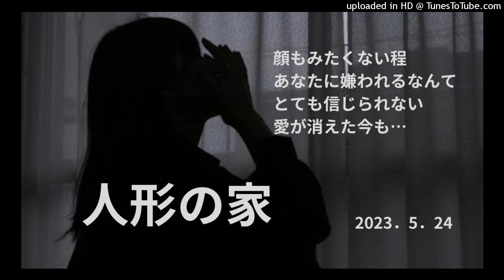人形の家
忘れ去られた部屋の片隅に私はひとり。ほこりにまみれた人形のように。私はあなたに命をかけていた。